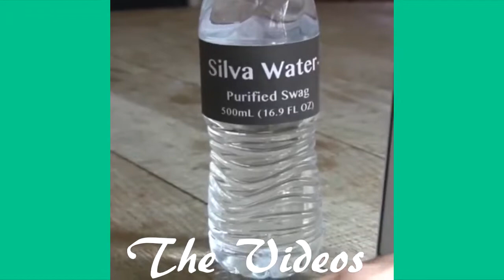Hilarious Vine Compilation October 2014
List Of Vine below. ☆Watch, rate, share and Comment your favorite emojis Vine on VineADD TV ☆The name of the song was encoded in the video .